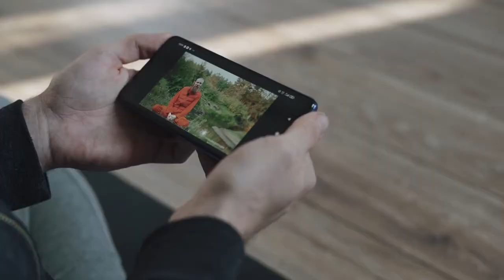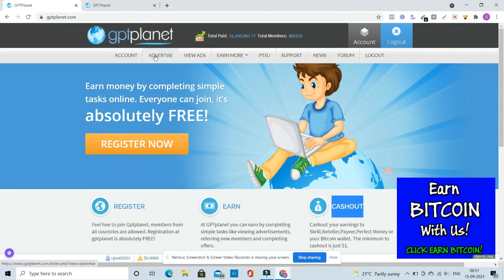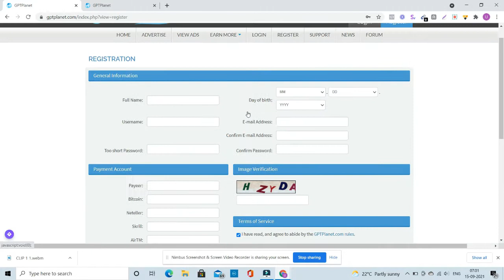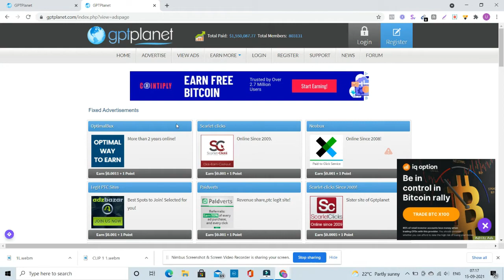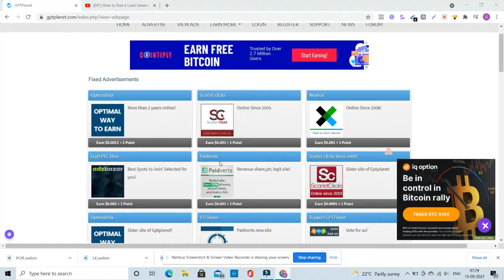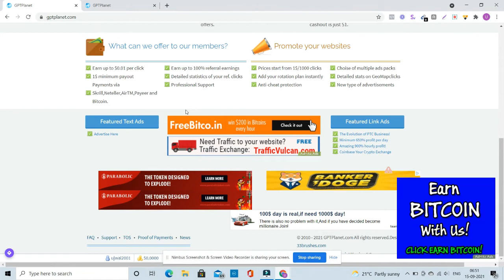Earn money by watching videos kannada | Earn money online kannada | Part time earning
In this video I have shared with you the outline and the ways to make money online as a complete beginner all you need to do is select your own method I have mentioned in this video and learn it and don't forget to apply it.

Get paid to write articles by just searching in google! [How to make money online - Kannada]